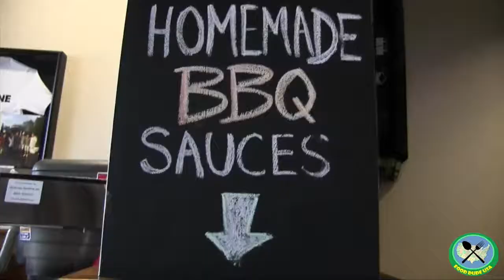The Best Smoked Barbeque Cooking recipes-The Bone Smokehouse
The Bone Restaurant in Gainsville, Virginia
Is one of the best barbecue restaurants in Northern Virginia with unique ingredients to make their meats unbelievable tasty.
Great cooking tips on smoking chicken, ribs, great chili.